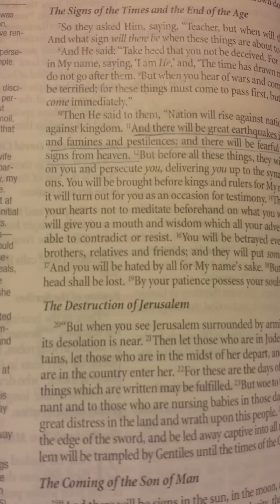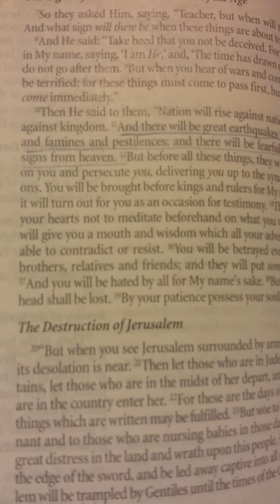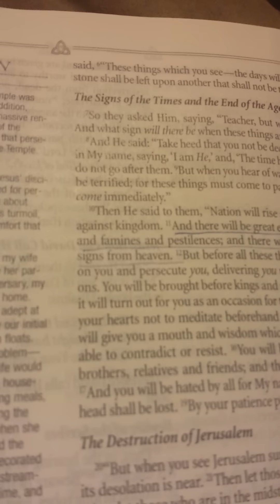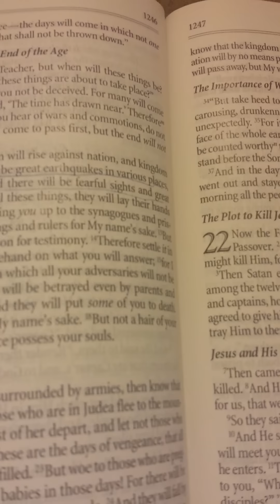Possible rapture dream??